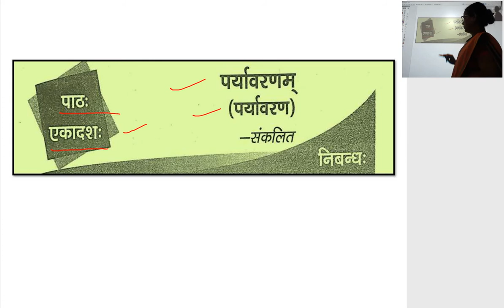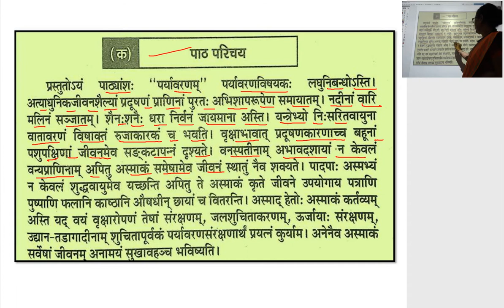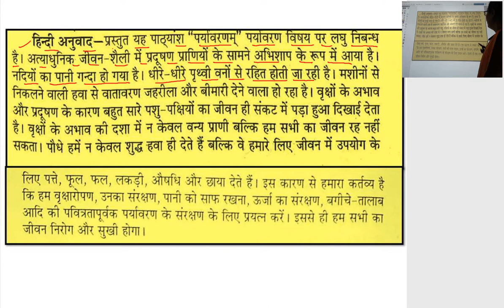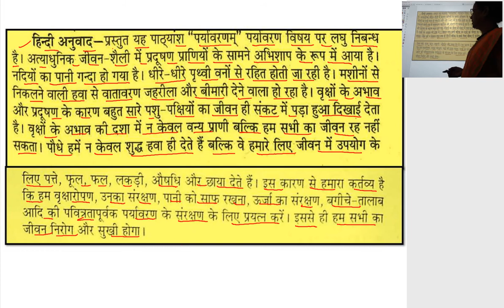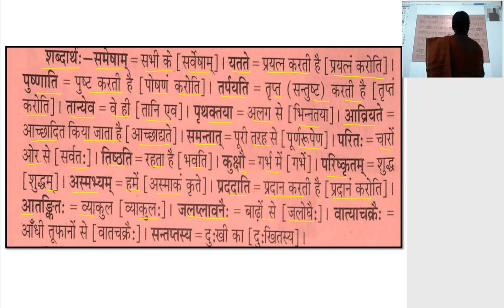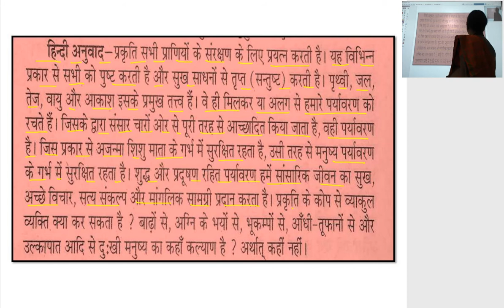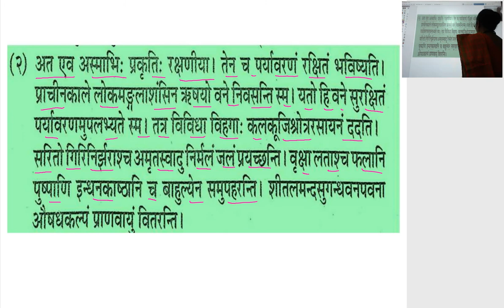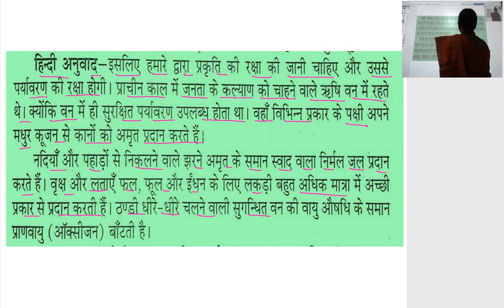कक्षा 9 वीं संस्कृत पर्यावरणम्